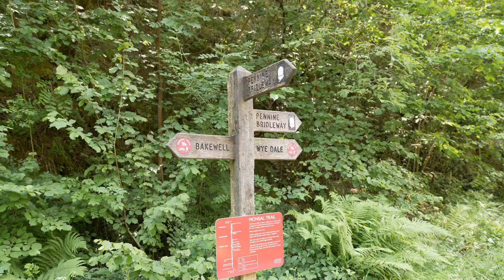Bertie Visits... Chee Dale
Bertie and I take a short walk around Chee Dale  exploring the stepping stones and some of the tunnels on the Monsal Trail.